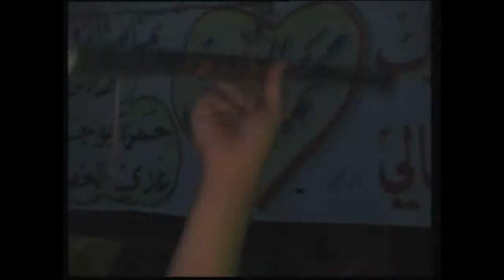ارشيف افراح المجفت العريس محمد والفنان احمد الدرايسه الزرقاء اسكان ابن سيناء 5